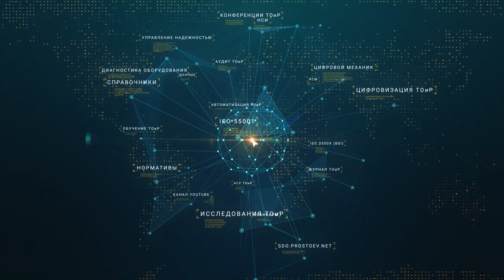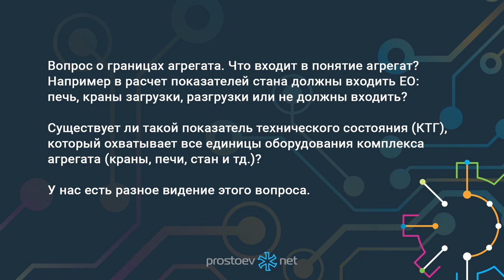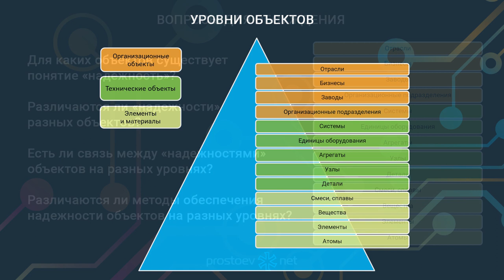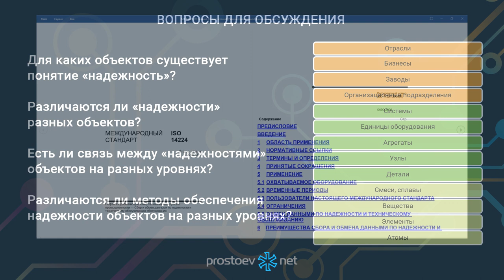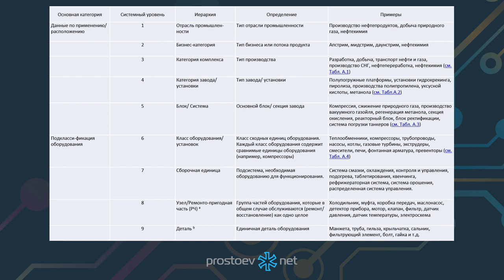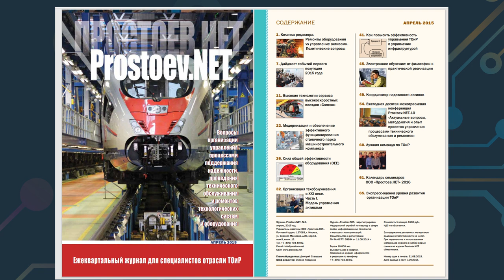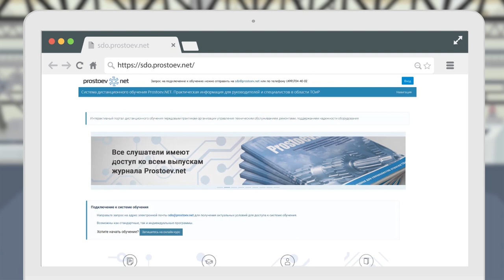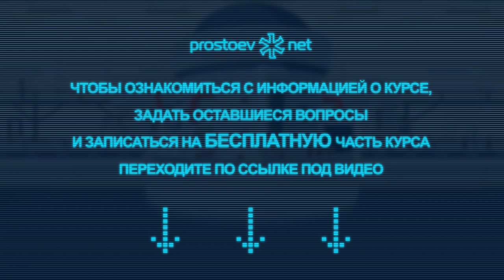Понятие агрегат. Показатель технического состояния (КТГ), кот. охватывает все единицы оборудования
В сегодняшнем видео отвечаем на вопрос нашего слушателя: «Что входит в понятие агрегат? Существует ли показатель технического состояния (КТГ), который охватывает все единицы оборудования комплекса агрегата (краны, печи, стан и тд.)?  Цифровизация ТОиР. RCM. Reliability. Управление активами. Asset management. Управление надежностью оборудования».

00:00 prostoev.net
00:19 Вопрос о границах агрегата. Что входит в понятие агрегат? Например в расчет показателей стана должны входить ЕО: печь, краны загрузки, разгрузки или не должны входить? Существует ли такой показатель технического состояния (КТГ), который охватывает все единицы оборудования комплекса агрегата (краны, печи, стан и тд.)?
01:27 Уровни объектов
03:34 Вопросы для обсуждения
05:09 Международный стандарт ISO 14224
05:51 Таксонометрия объектов ТОиР
07:16 Схема надежности производства
08:00 Схема надежности системы
08:18 Составляющие OEE
08:50 Prostoev.NET. Ежеквартальный журнал для специалистов отрасли ТОиР
09:15 Регистрируйтесь на наш онлайн курс «Базовые практики планирования ТОиР, управления надежностью и критичностью оборудования по методике RCM» Зарегистрироваться на бесплатную неделю можно в любое время